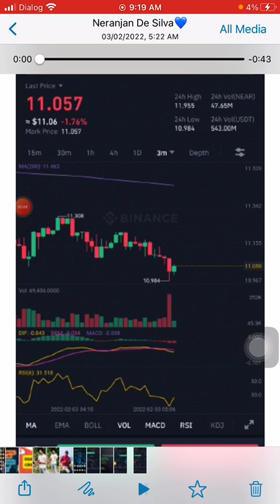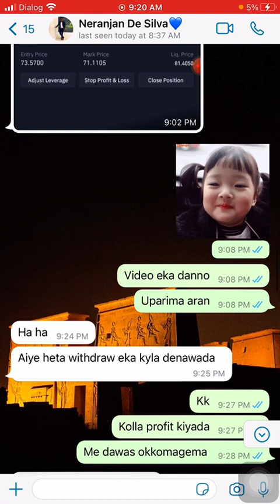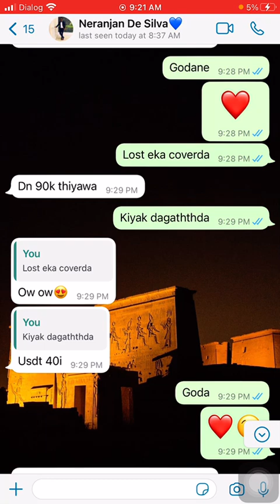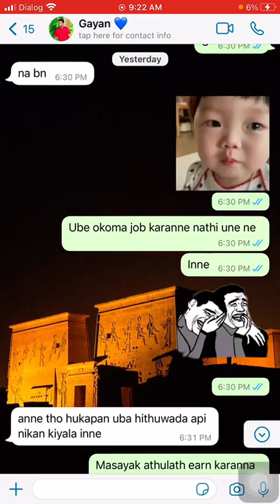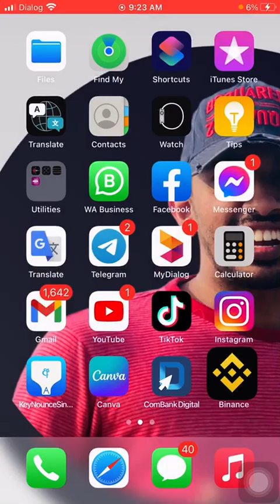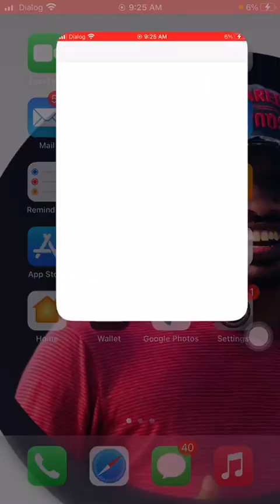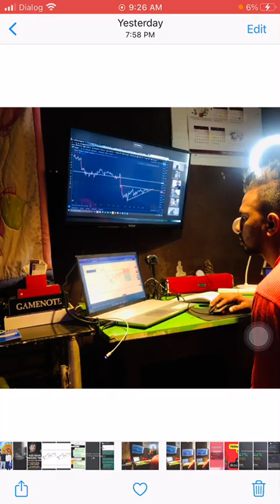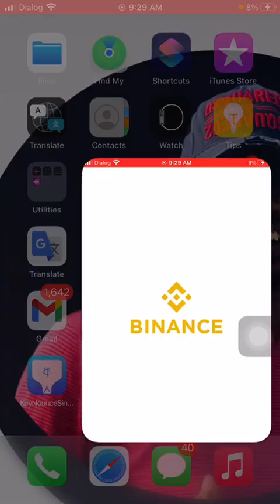ගුරාට දෙවෙනි නොවන අපේ සිසුන්ගේ දක්ෂතා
ඔන්න මාසයක් වගේ අපේ පංති වලට join වෙලා ඉගෙන ගෙන තනියම analizing කරලා දවසේ target එක achive කරන  සාර්ථක එල කොල්ලෙක් ..
ඔව් ඔයාලටත් පුළුවන් මේ  දේ කරන්න
එකට ඉස්සෙල්ල ඉගෙන ගන්න ඕනි
අපිට ඕනි ඔයාලට ලොකු capital account එකක් build up කරන්න මිසක් තමන්ගේ සල්ලි නැති කරලා දෙන්න නෙමෙය් එකට හරි guid එකක් ඔනිමයි .